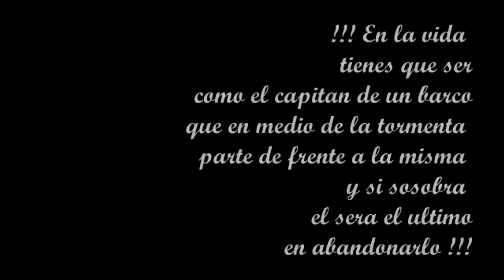A PAPI (video foto/secuencia)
ESTE VIDEO , MUESTRA LA ETAPA QUE VIVIO MI PADRE CON NOSOTROS , SUS DOS HIJOS Y CON NUESTRA MADRE ANTES DE SU DIVORCIO EN EL AÑO 1990 Y ANTES DE SU ALEJAMIENTO TOTAL  DE NUESTRA FAMILIA , PRIMERO LOS SEIS AÑOS QUE VIVIMOS EN CUBA , HASTA EL 1996 Y DESPUES LOS 25 RESTANTES EN ESTADOS UNIDOS , ESTO NO ES UN TRIBUTO , NI UN HOMENAJE NI NADA POR ESTILO , ES SOLO UN "RECUERDO"